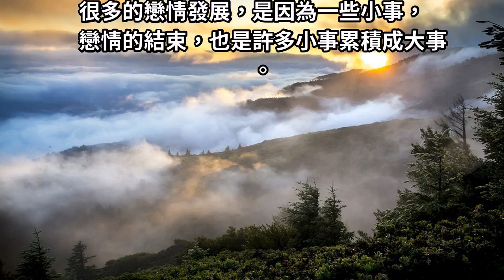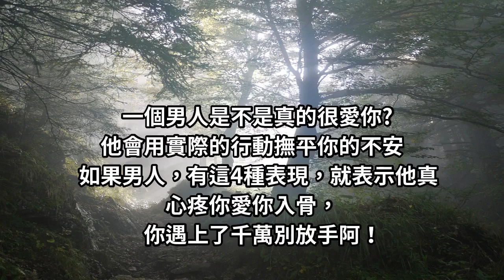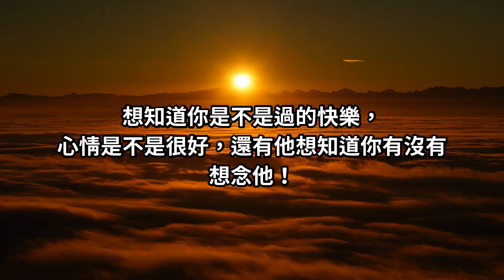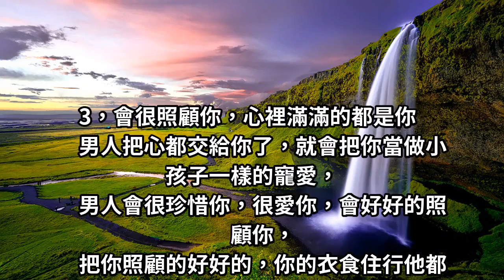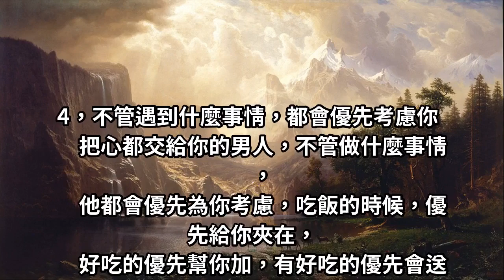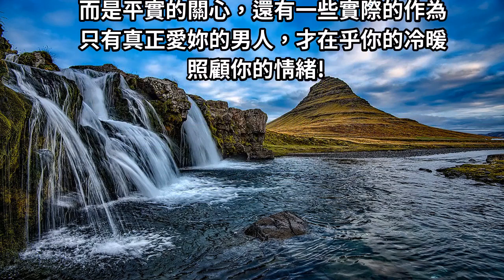男人如果把心都交給你了，會有「4個表現」！遇上了就別放手~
在感情裡面，女人的感性就是這麼高，男人的甜言蜜語，也很容易就讓自己傾倒，雖然在愛情裡，能一直這樣愛下去很幸福